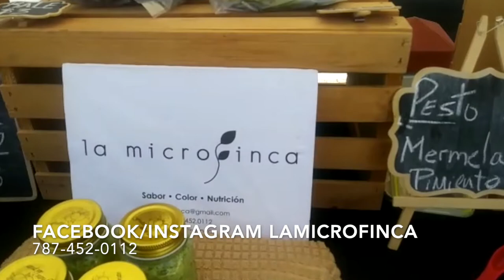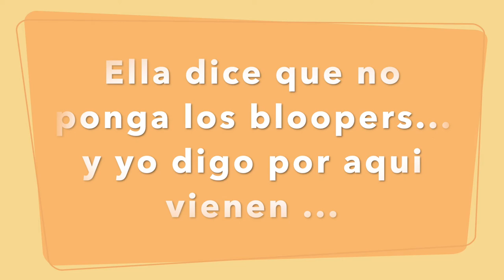VIDADENOSOTROS TV EDICIÓN 24 DE ABRIL DE 2019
VIDADENOSOTROS TV @ MELLOY’S ARTISAN GALLERY @ ZAIM COUTURE@ TIESTOS Y MADERA VIEJA@ ARTESANA ROSA RODRIGUEZ @ MOVI-ARTE @ MANOS DE PUERTO RICO @ GRUPO DE ARTESANOS YUISA

Una Isla Un Millón de historias. ¡Bienvenidos a Vidadenosotros TV! Hoy en Vidadenosotros conversamos con la artesana Maribel Rivera Presidenta de Movi Arte en Rio Grande donde nos presenta Melloy’s Artisan Gallery. Tambien conoceremos al Empresario Zaim Oquendo de la Pagina Zaim Couture & el Empresario Gabriel Ortiz de la Pagina Tiestos y Madera Vieja del grupo Manos de Puerto Rico.  Luego conoceremos al Artesana Rosa Rodriguez del Grupo de Artesanos Yuisa Inc en Loiza. Ademas veremos los nuevos videos de nuestros compañeros en Vidadenosotros que hicieron para ustedes.